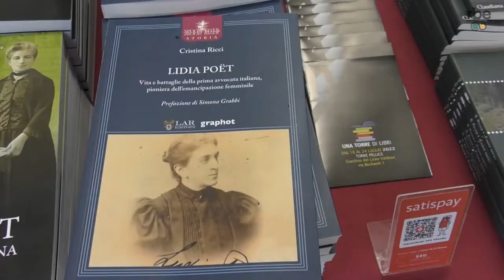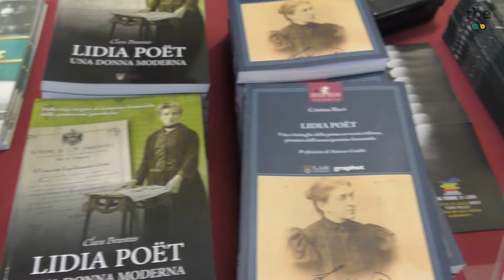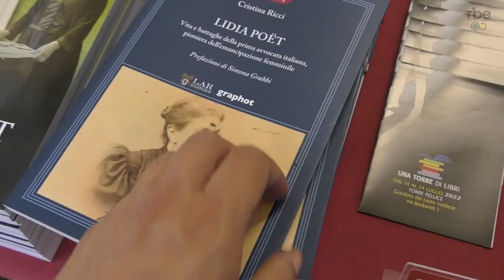Lidia Poët tra passato e presente | Servizio di RBE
A Una Torre di libri Clara Bounous e Cristina Ricci hanno presentato i loro lavori sulla prima avvocata italiana

Il servizio di Matteo Chiarenza